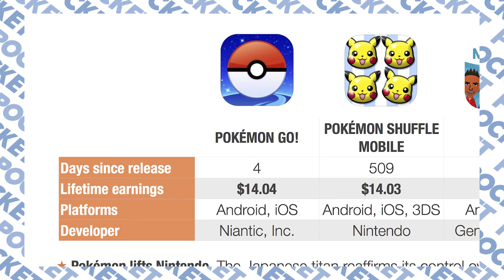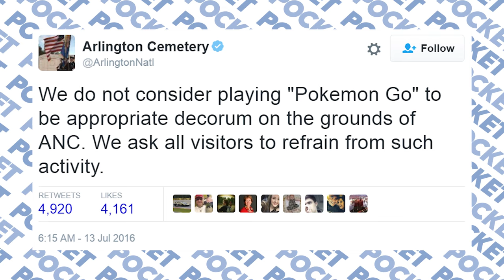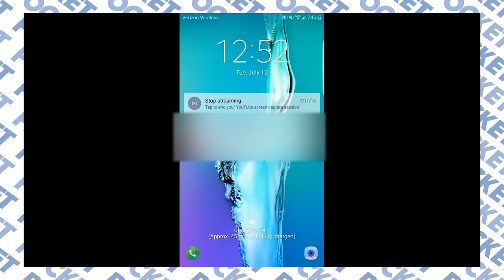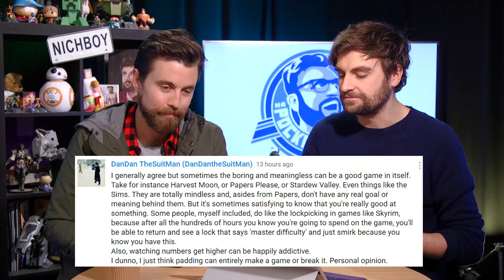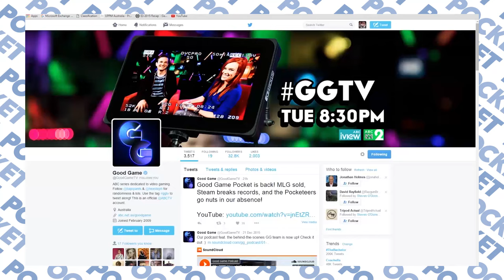In Your Opinion: Padding in Games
NichBoy and Goose give their opinion on your opinion of Goose's opinion about padding in games.

-- FOLLOW POCKET --